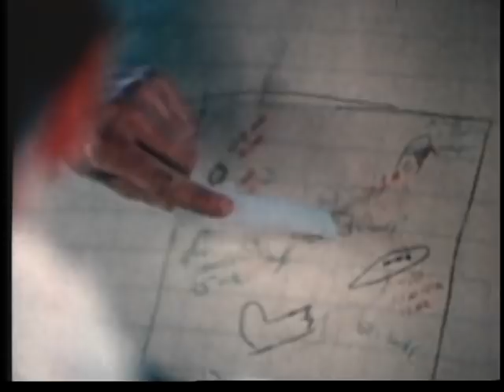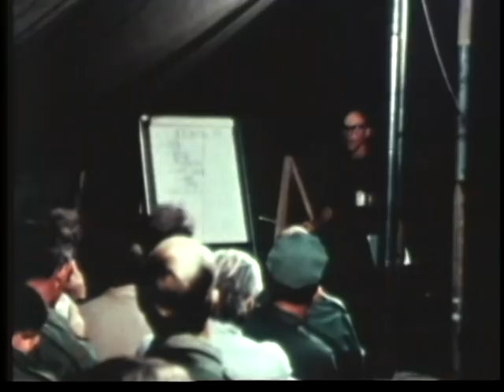Broken Arrow - Response To A Nuclear Weapons Accident (1980)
PIN 51198

Broken arrow - response to a nuclear weapons accident

Relates the story of a nuclear weapons accident exercise in the Nevada Desert by the defense nuclear agency and involving all four armed services and the department of energy laboratories. Shows how the DOD/DOE forces responded to a realistically simulated crash of a mac aircraft carrying nuclear weapons -- "D" day through the final recovery phase of the 7th day.